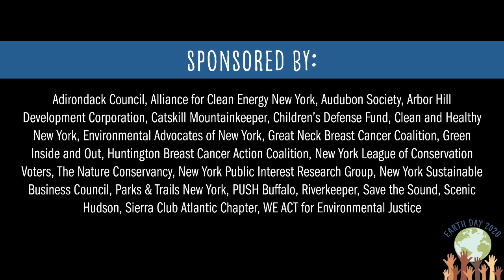NYS AM Félix W. Ortiz speaks with CHNY's Kathy Curtis